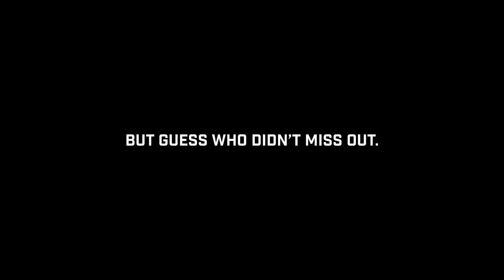ADDRESSING CCU'S BIGGEST PROBLEM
Today, we come clean about CCU's (Colorado Christian University) biggest problem.

Another INSANE collab with Cole Walker and special guest Andrew Ueland.